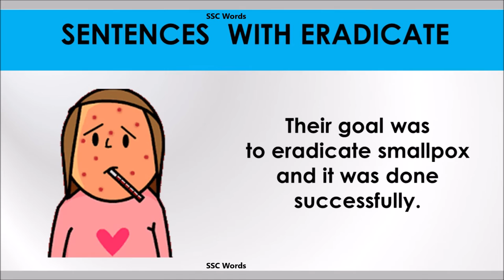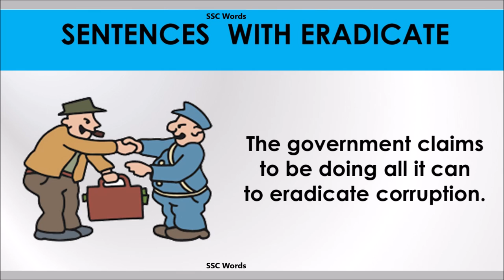Eradicate word - Improve English - Meaning and 5 sentences - GRE / CAT / GMAT word - SSC Words